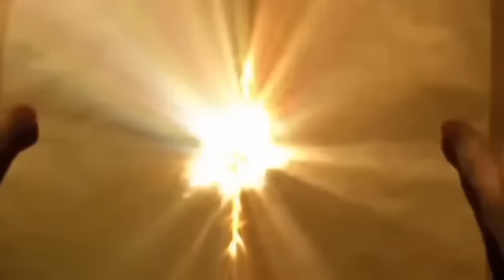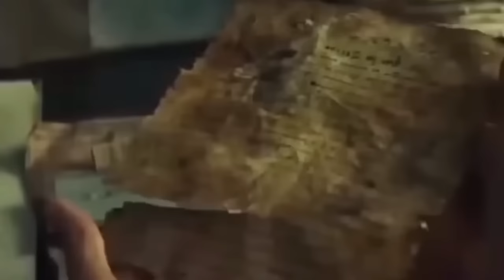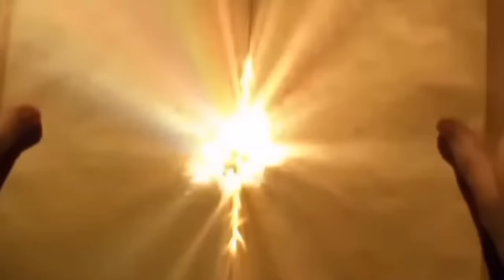Brahmastra Full Movie | Ranbir Kapoor | Alia Bhatt | Amitabh Bachchan | Mouni Roy | Facts & Review